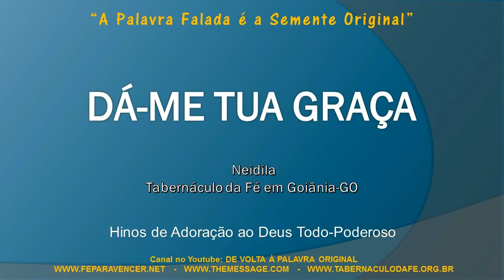DÁ ME TUA GRAÇA - Neidila (Canal DE VOLTA À PALAVRA ORIGINAL)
Postado na playlist: “Lista 027 | Hinos de Adoração ao Todo-Poderoso (1)”. Para acessar a lista de hinos, digite “027” na barra de pesquisa do Canal.

Autoria: Tabernáculo da Fé em Goiânia-GO - Divulgando o Evangelho em Tucuruí-PA e Região. Acesse